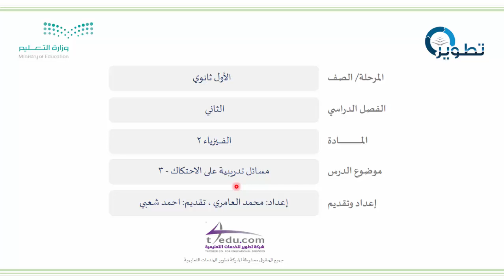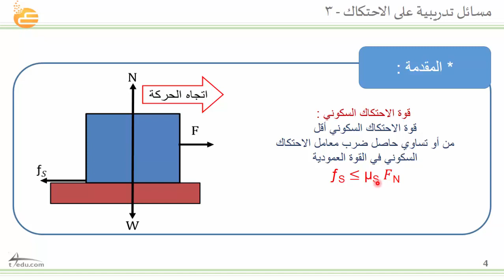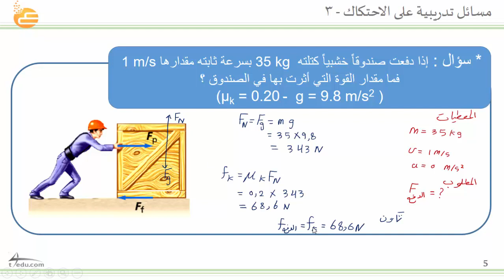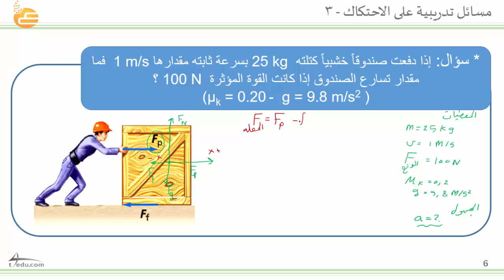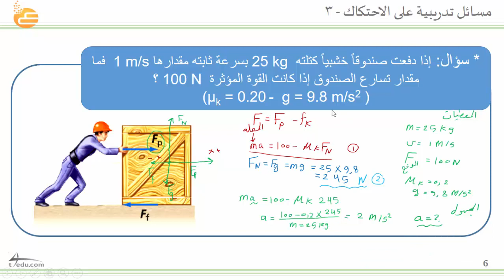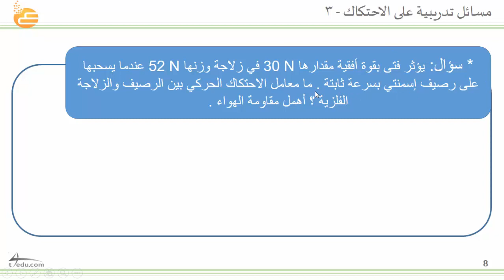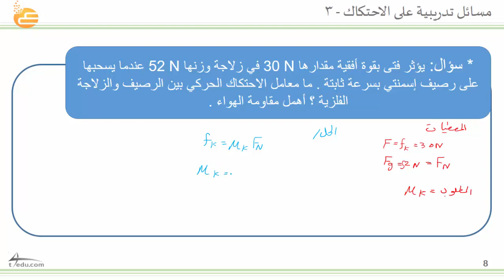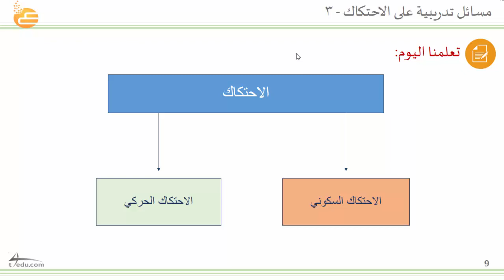مسائل تدريبية على الاحتكاك- 3